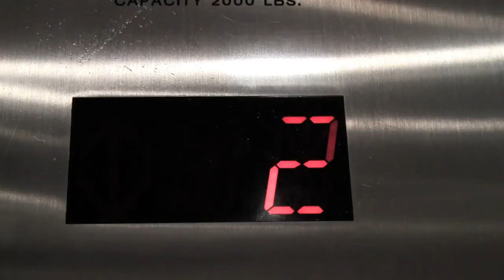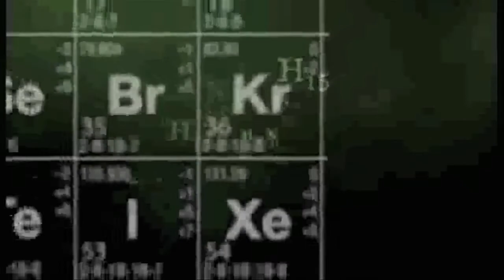Breaking Bad Season 5 - Official Trailer